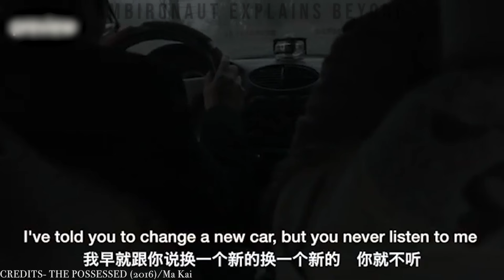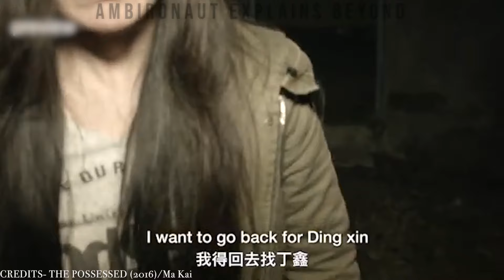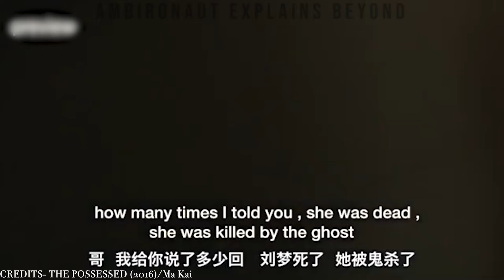Learn BRUTALITY of Demonic Possession with this BANNED Chinese Horror | The Possessed Recap Video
Japanese horror movie, Japanese horror movie, Japanese horror movie explanation, the best Japanese horror movies, Japanese horror movie.

PEACE